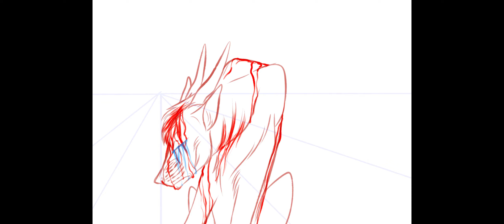Interlude - Animatic Preview 2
Figured I go ahead and post this now with 6 new frames since I am unsure of when I will be able to work on this next. Lot of college work coming up and an upcoming move being planned.